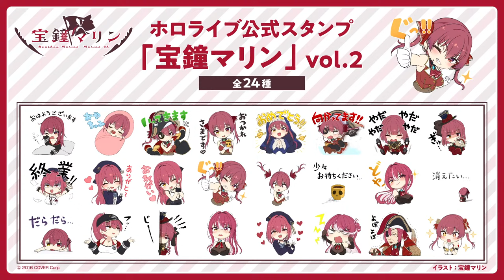【つぐのひコラボ】マリン船長、ホラゲーになる。─ 美魔女の真実 …【ホロライブ/宝鐘マリン】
本ゲームは株式会社バカ―及びImCyanに確認を得た上で、配信・収益化を行なっております。 ©ImCyan / Vaka Game Magazine.

｡.｡:+* ﾟ ゜ﾟ *+:｡.｡:+* ﾟ ゜ﾟ *+:｡.｡.｡:+*ﾟ ゜ﾟ *+:｡.｡:+*ﾟ ゜ﾟ *+:｡.｡.｡:+*+:｡.｡｡
📢期間限定グッズ販売中!!
💘あかさあい描きおろしラバーマット
💘マリン描きおろしラバーストラップ
💘おでかけマリンぬいぐるみ
　⇨ストラップ付の持ち運びサイズです！
💘マリ箱（小物入れ）
【全部購入特典】
・箔押しサイン＆メッセージ入りポストカード
・ASMRボイス

📣宝鐘マリンオリジナル楽曲📣
🎶マリンのラブソング💕『美少女無罪♡パイレーツ』🎶

🎶いちばん○○○な楽曲『I’m Your Treasure Box ＊あなたは マリンせんちょうを たからばこからみつけた。』🎶

🎶田中公平×宝鐘マリンの楽曲『マリン出航！！』🎶

🎶宝鐘マリン最初のオリジナル楽曲🎶

フルバージョン楽曲購入はこちらから！

🥳特典🎉
・お名前のうしろに継続期間でグレードアップするバッジが！
・チャットで船長手書きの絵文字が使えます！
・コミュニティに、メンバー限定投稿！
　（日記や、ブロマイドや、ひとこと呟きなど！）
・メンバー限定歌ってみたなど

📣白上フブキ×宝鐘マリンのラジオ番組✨
隔週水曜日更新！『Vのすこんなオタ活なんだワ』
お便り＆視聴はこちらから！！↓

ホロライブ三期生　ホロライブファンタジー　Vtuberの宝鐘マリンです。

🏴‍☠️pixiv🏴‍☠️船長の描いた絵が見られます。

生放送関連：マリン航海記
ファンネーム：宝鐘の一味
イラスト：マリンのお宝
切り抜き：わかるマリン
センシティブアート：沈没後悔日記

船長へのお手紙はこちらへ🥺

〒173-0003
カバー株式会社 ホロライブ プレゼント係
宝鐘マリン宛まで

※プレゼントするときのお約束があるようです※

使用BGM
□DOVA-SYNDROME

お部屋背景
□えがきぐりこ

レイアウト・素材制作
□saku39